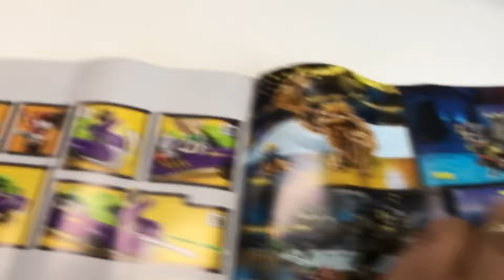LEGO 70906 The Joker Notorious Lowrider New 2017 set!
LEGO 70906 The Joker Notorious Lowrider New 2017 set! Very cool lowrider with The Joker, Harley Quinn, and Batgirl. I forgot to speak. lol